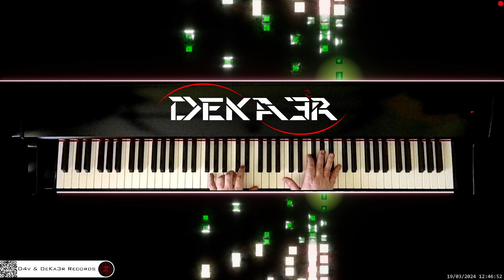🔴 irl 🎹 CODE • COMPOSITOR DE MÚSICA - MUSIC COMPOSER • PIANO